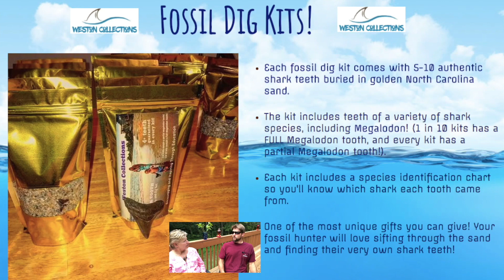Megalodon Sharks-Interview with a Megalodon Shark Tooth Expert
Megalodon shark teeth are fascinating fossils of Megalodon sharks. This interview discusses facts about Megalodon sharks, their teeth, shark stories and more.